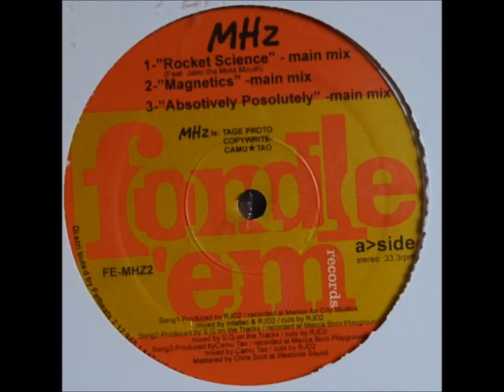MHz - Absotively Posolutely (Instrumental)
Album: Rocket Science (VLS)